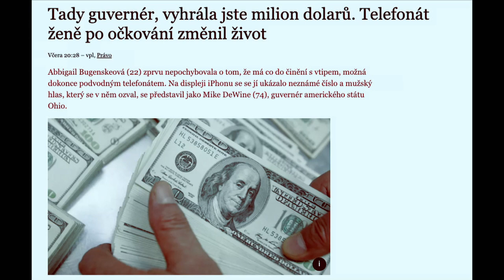Stalo se - Show Jana Krause 2. 6. 2021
Hosté: Zpěvačka Anna K., herec Karel Heřmánek mladší a koreanistka Nina Špitálníková.
SledujSJK! na PrimaTV — zpěvačka AnnaK.

👉 PODPOŘTE EMILA! 😉